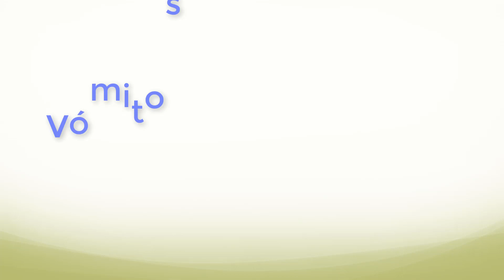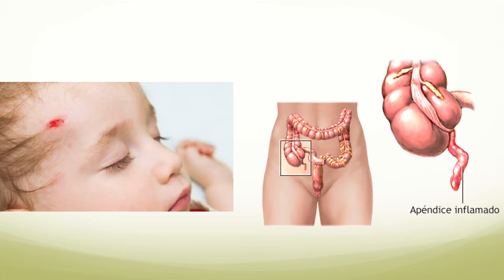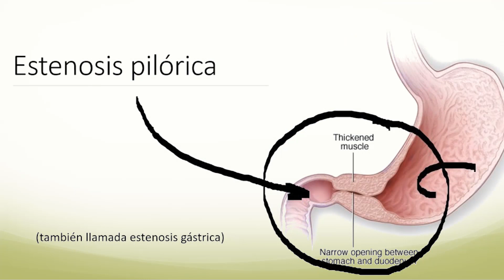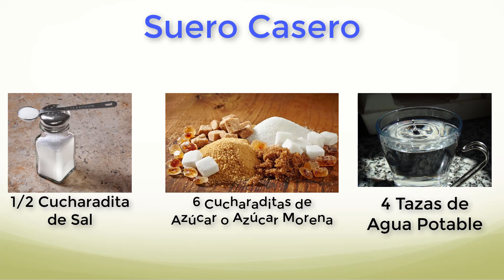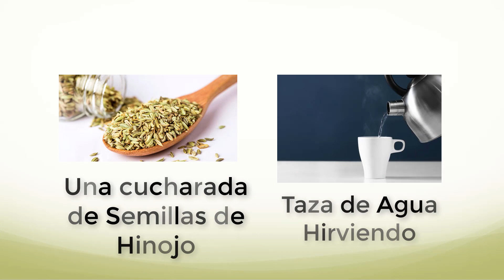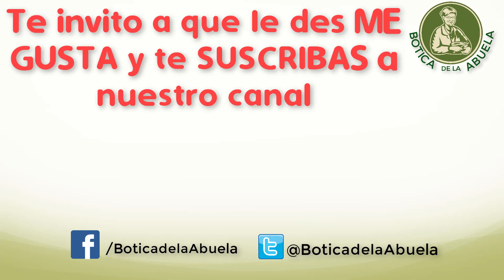Vómitos y náuseas en los niños - Cúrelo de forma natural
Vomitar, o vomitar, es la descarga forzada del contenido del estómago a través de la boca y es muy común en los niños. A veces, el vómito incluso puede resultar beneficioso para eliminar sus cuerpos de sustancias no deseadas y patógenos que pueden haber ingerido sin saberlo.

Por lo general, el vómito en los niños cesará por sí solo sin la necesidad de ninguna intervención médica. Sin embargo, es importante permanecer atento a los signos de deshidratación en los niños, y tratar proactivamente de calmar su estómago y reponer la pérdida de líquido y energía antes de que la afección aumente a un nivel potencialmente mortal.

náuseas y vómitos en niños

Causas de náuseas y vómitos en niños
Síntomas de náuseas y vómitos en niños
Cuando ver a un doctor
remedios caseros para el vómito en niños
1. Aumente la ingesta de agua de su hijo
2. Dele ORS caseros a su hijo
3. Las semillas de hinojo pueden ayudar